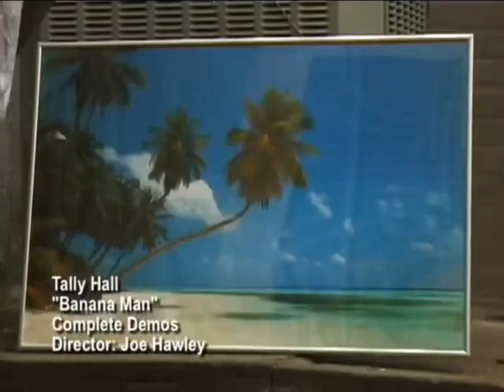Tally Hall - Banana Man but the Song Never Starts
Banana Man Tally Hall

    Marvin's Marvelous Mechanical Museum

    2015 Tally Hall